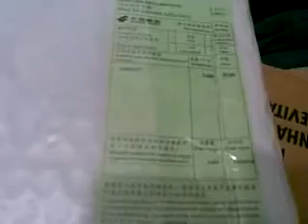TA2024 Digital Hi-Fi Stereo Audio Digital Power Am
TA2024 Digital Hi-Fi Stereo Audio Digital Power Amplifier